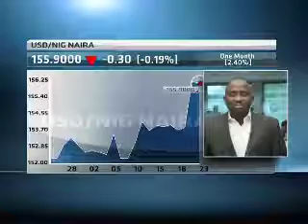Pressure on the Naira with Sam Ocheho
Nigeria's currency weakened 1.4 percent against the dollar to 155.95 after the central bank lifted curbs on dollar sales to foreign-exchange bureaus. This is the biggest decline the naira has experienced since March. Sam Ocheho, Director of Global Market Trading at Stanbic IBTC Bank joins ABN's Alishia Seckam from Lagos for more details.